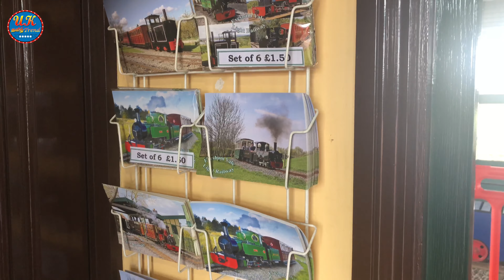Evesham Vale | Light Railway | Light Steam Train 2020 | Kids train | Evesham Vale country park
Evesham Vala Light Railway